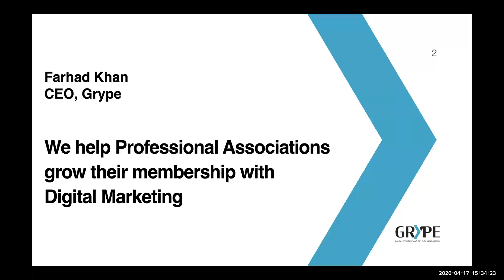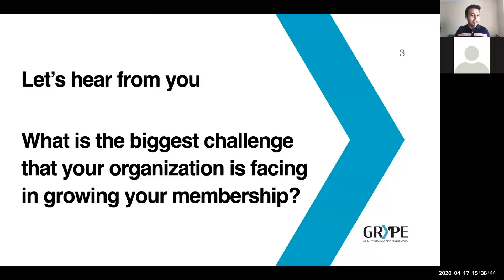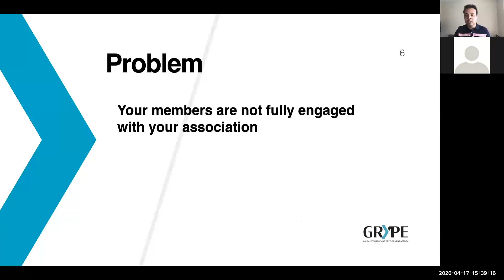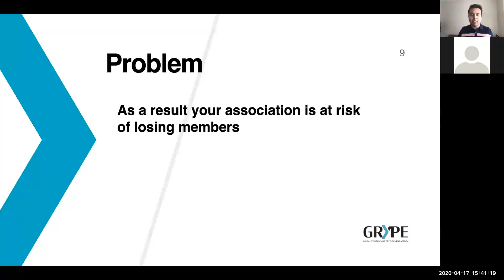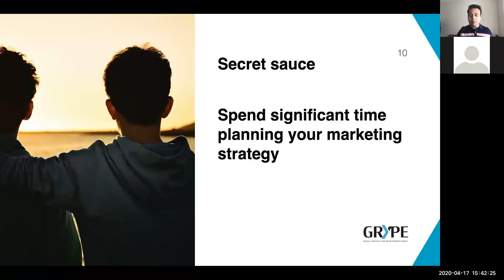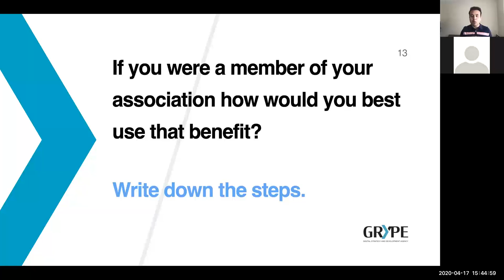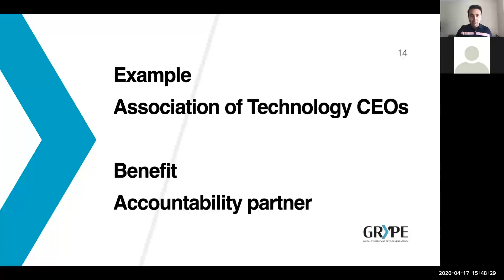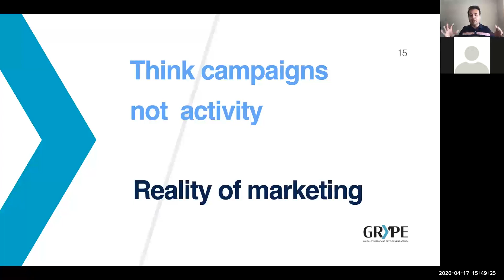How To Double Your Member Engagement With Just 1 Hour of Marketing | Grype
Grype | Double Your Member Engagement With Just 1 Hour of Marketing
FARHAD KHAN
CEO, Grype
Ottawa, Canada.